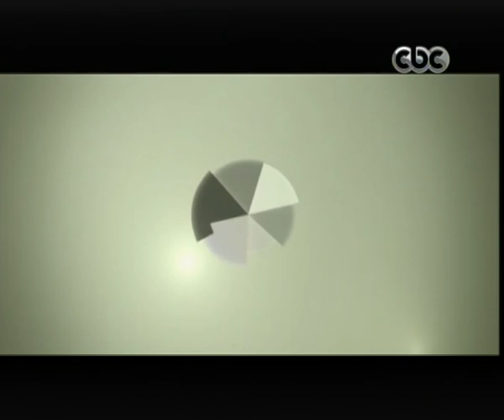مصر تنتخب الرئيس انتخابات في العالم ومهزلة في سوريا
مصر تنتخب الرئيس -انتخابات في العالم ومهزلة سوريا والعيون على مصر
مصر تنتخب الرئيس- CBC-6-5-2012